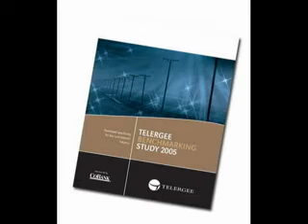TRIZ - Other Way Round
One of the valuable TRIZ tools is the "40 Principles" or what I like to call the "40 Lenses."

One of the TRIZ lenses is called "Other Way Round." It is where you do things backwards, upside down, or change perspective to solve a problem. It can lead to Nobel Prizes, award winning business models, and free money. Check it out.